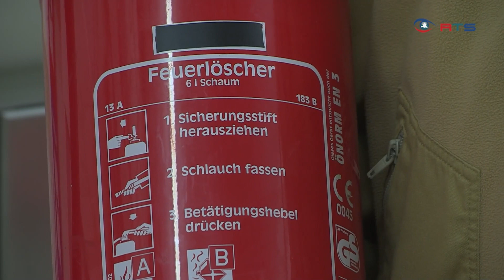Advent, Advent, der Christbaum brennt!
Zur Weihnachtszeit sind ja Kerzen, Sternspritzer oder Laternen in den meisten Haushalten Fixstarter.
Leider geht damit aber auch eine steigende Zahl an Wohnungsbränden einher. Wir haben uns angeschaut, was Sie tun können, um Brände zu vermeiden und was zu tun ist, wenn\'s bereits brennt.